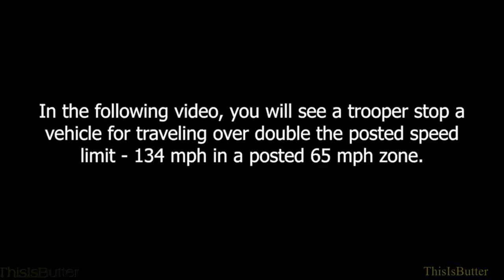OSHP dash body cam footage from a traffic stop of a driver doing 134 mph in a 65 mph zone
The Ohio State Highway Patrol posted dash and body camera footage after they stopped a vehicle driving more than double the speed limit on Interstate 675 in Greene County.

OSHP’s Xenia Post said that the driver was cited for driving 134 mph in a 65 mph zone.

In the video, the trooper says that the citation carries a mandatory court date. The driver asks the trooper what the possible punishment could be, and the trooper replied that it could include fines and for his driver’s license to be suspended.